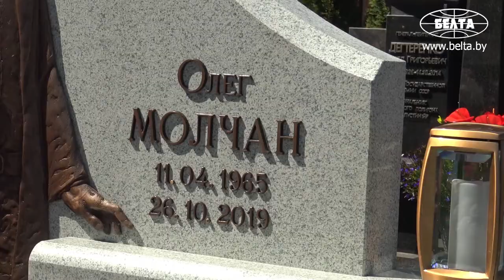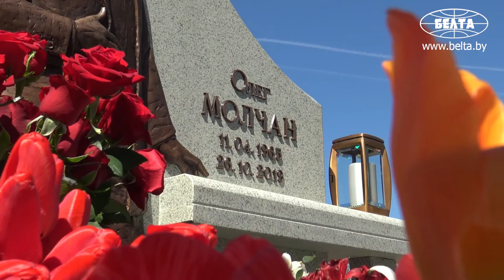В Минске открыли памятник композитору Олегу Молчану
В день поминовения усопших в Минске состоялось открытие надмогильного памятника популярному белорусскому композитору Олегу Молчану. На Восточное кладбище, где он похоронен, пришли друзья семьи и поклонники творчества маэстро.